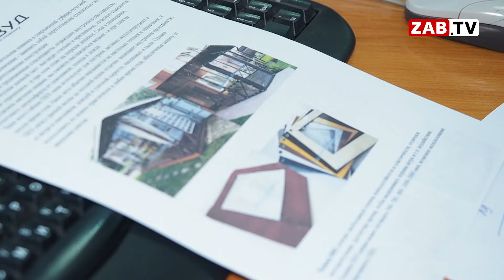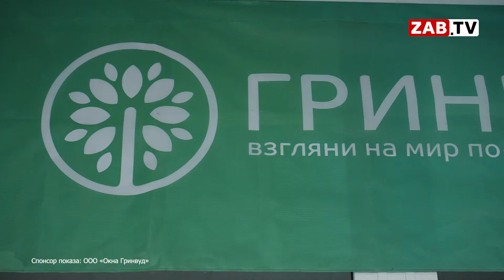Ремонт не страшен, если вы делаете его вместе с компанией «Гринвуд»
Всегда приятно, когда в вашем доме красиво и уютно. Сделать ремонт, или с нуля построить себе жильё – работа долгая и затратная. Мы расскажем, как можно легко и быстро решить сразу несколько проблем во время вашей грандиозной стройки. Все подробности смотрите далее в сюжете.